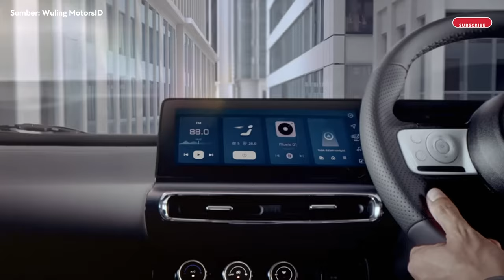Gak usah khawatir! karena ada pelindung baterai Wuling Air EV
Khawatir baterai Wuling Air EV Anda terbentur benda keras saat berkendara?

Tenang saja! Crank Guard OTOPROJECT hadir untuk melindungi baterai mobil kesayangan Anda. Jangan biarkan baterai Wuling Air EV Anda berisiko! Segera pasang Crank Guard OTOPROJECT dan rasakan ketenangan berkendara.

Spesifikasi Crank Guard Air EV:
Bahan Steel with Surface Coating, Ketebalan 1,5 mm, 2pcs Crank Guard